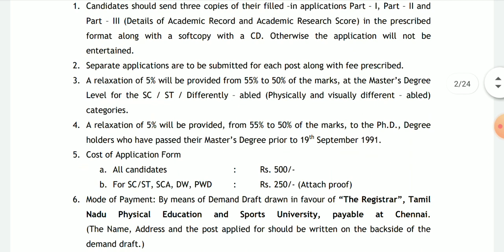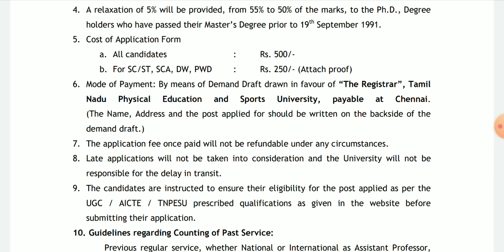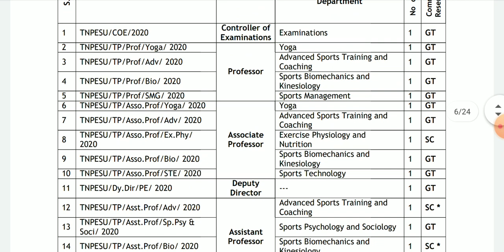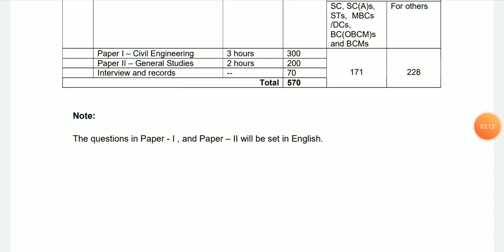Tamilnadu Physical Education and Sports University Recruitment 2020 / TNPESU Recruitment 2020